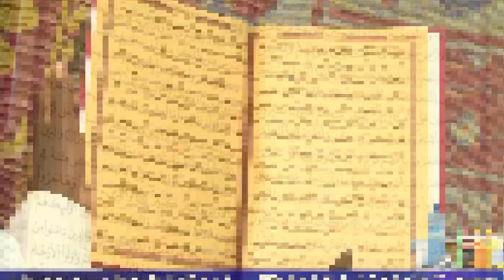ANNONCE LECTURE DU SAINT CORAN IBRAHIM TERA 11 12 22 cherifla 24 officiel Nourou Dine SIDIBE